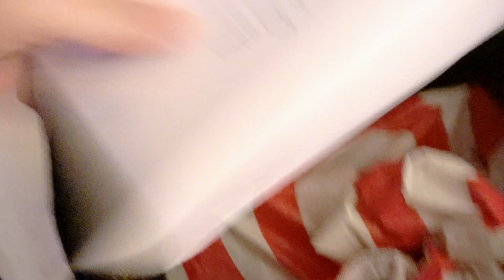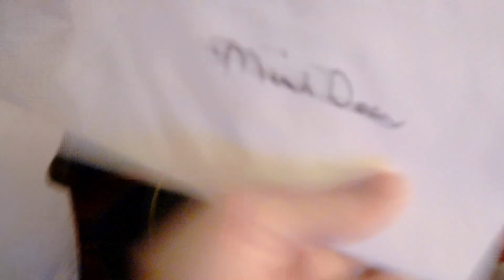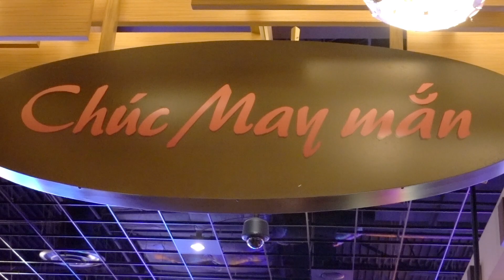Asian New Year 2020 In Wichita Kansas!!!!! | Minnie's VLOG 1000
Starting off the new year strong at Kansas Star casino in Wichita. Great crowd and super nice people. We celebrated a little here and there with some wine. Ringing in the new year wishing for luck, love, health and property! No bad vibes for 2020 and so forth!